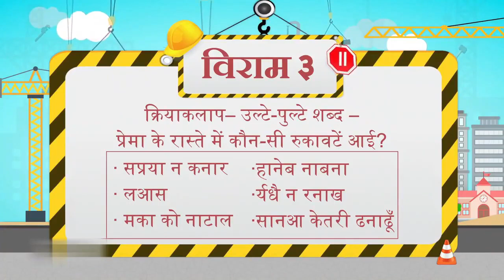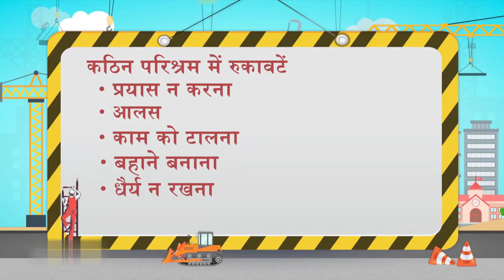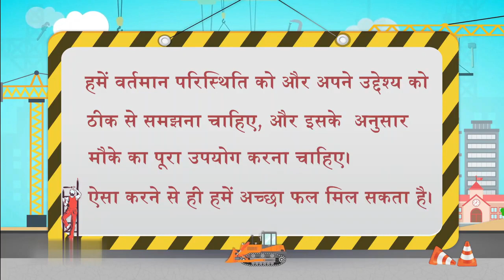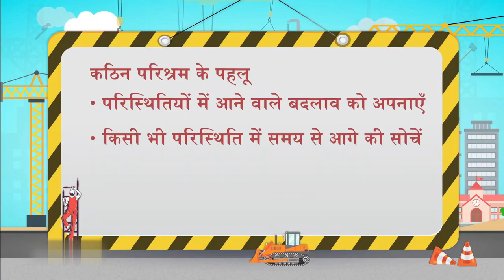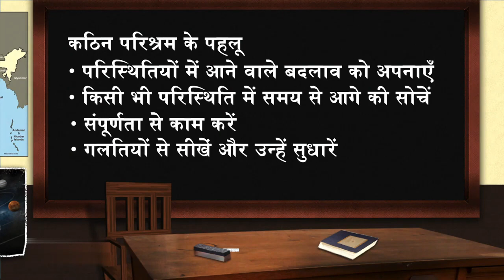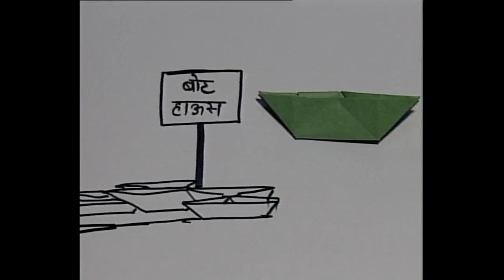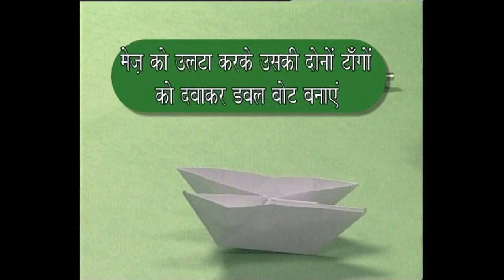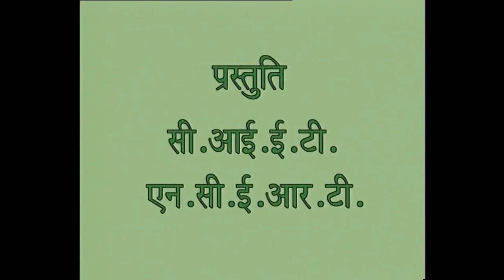Class 6 to 8 Episode 18 Done